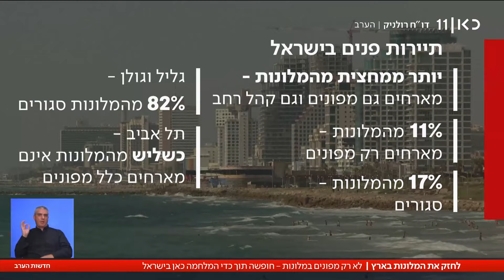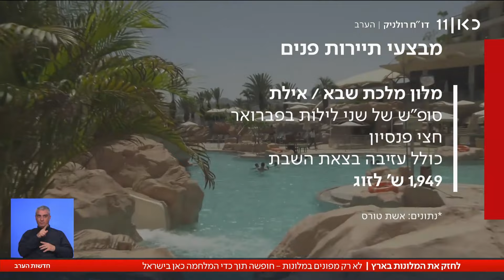תיירים לצד מפונים: המלונות בתקופת המלחמה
כאן חדשות | מתחילת המלחמה, בתי המלון בארץ התמלאו במפונים מהצפון ומהדרום. תיירים עדיין כמעט אין, אבל בעלי המלונות מנסים לחזור לשגרה. הכתבה של שרון עידן מתוך חדשות הערב 04.02.24